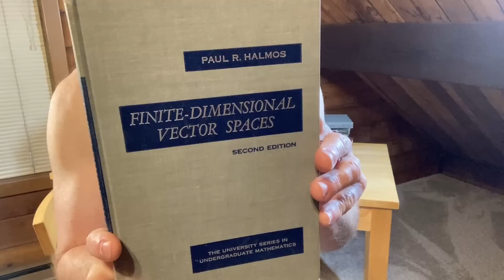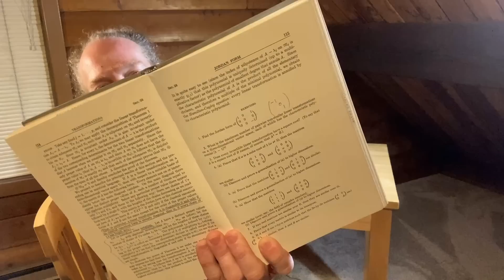Why You Should Study Alone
My Courses || In this video I discuss why you should study alone sometimes. Obviously studying with others is helpful, but sometimes studying alone is important. What do you think? Do you have any advice for people?